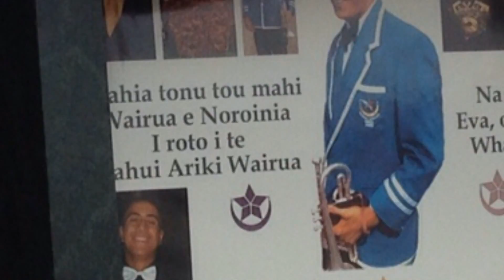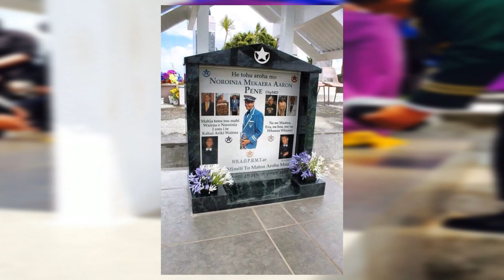Noroinia Pene (unveiling) Final Clip